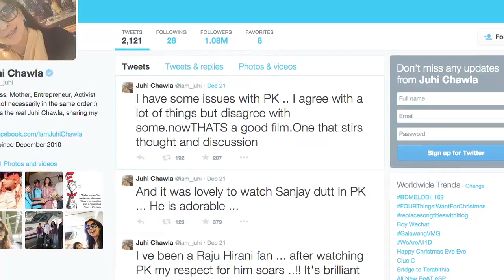Juhi Chawla miffed with Aamir for making 'PK' ?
Watch actress Juhi Chawla ignoring question on Aamir Khan starrer “PK”